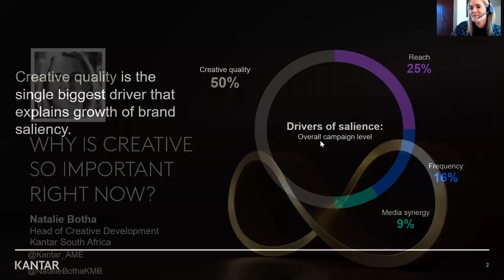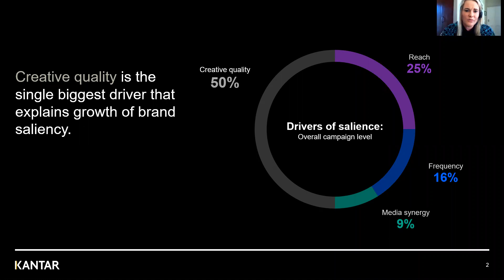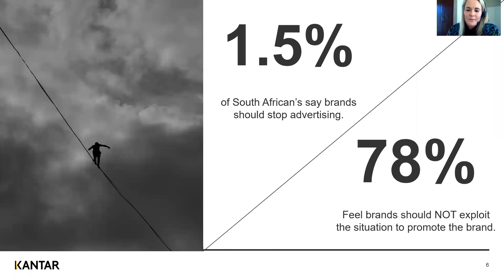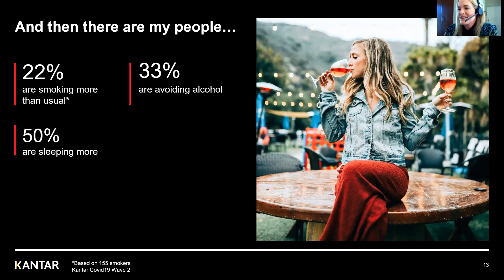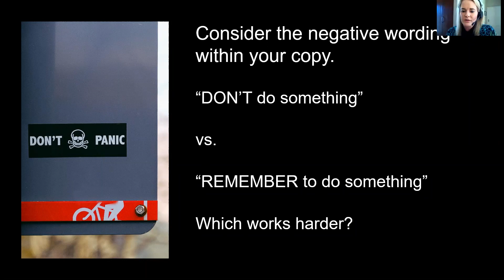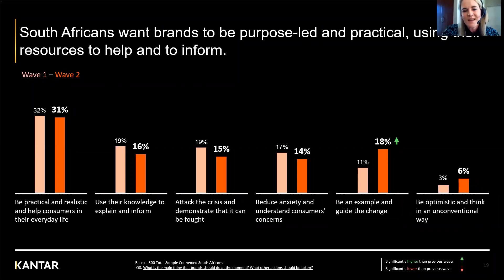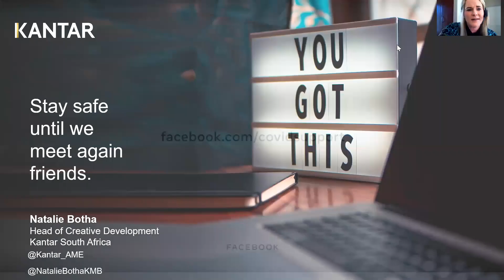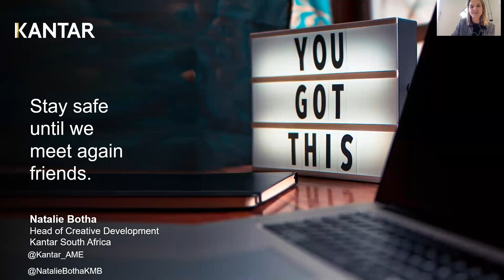IAB SA / KANTAR Insights in Action_ 6 May 2020 | Creative considerations in times of COVID-19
Join host IAB SA CEO, Paula Hulley with Natalie Botha - Head of Creative Development, Insights Division, Kantar discuss insights on Creative considerations in times of COVID-19. As we enter the new normal of business unusual as a result of the impact of COVID-19, find out what you should include and steer clear of in your communications, to create the positive perspective and reassurance consumers crave.

This series of online weekly talks, are powered by Kantar's bi-weekly surveys to get a pulse on how the pandemic has impacted advertising spend, marketing strategies and business operations across our industry. We’ll hear about the innovations, best practices and alternative measures coming into view that can help us all minimize the risk to our businesses.